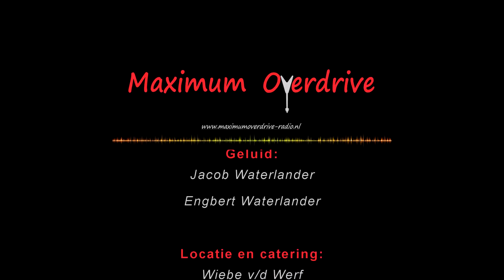Afl 2: Vraag Maar Raak | Piter Wilkens | Friesland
Engbert Waterlander nodigt artiesten uit voor een interview
en om een paar nummer te komen spelen.
Ook leert hij een nummer om die samen met de artiest te spelen.
Als dat maar goed komt :)

In deze 2e uitzending :  Piter Wilkens.
Wie is Piter Wilkens?

Rechten: EW Producties